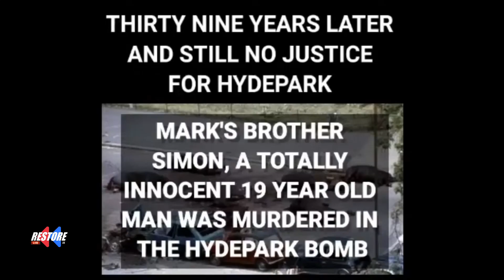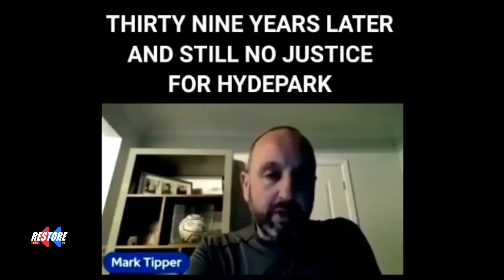The Hydepark Massacre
Listen to the extended human cost beyond an IRA terrorist bomb.

Why do those in power disregard victims?